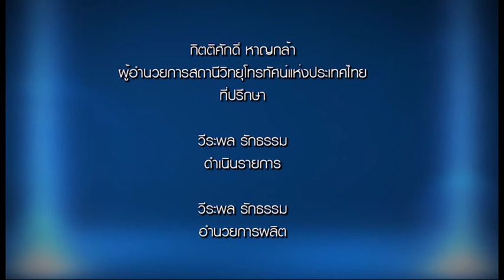การออกแบบอาคาร เพื่อการอนุรักษ์พลังงาน ตอนที่ 1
สภาสถาปนิกกับกรมพัฒนาพลังงานทดแทนและอนุรักษ์พลังงาน